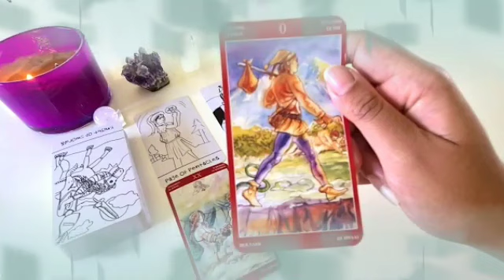برج العقرب من 1 إلى 7 أكتوبر 2023 // ثم ياتيك فرج الله ينسيك مر ما مررت به🤲النحس بيتفك🙏لقاء هام👌